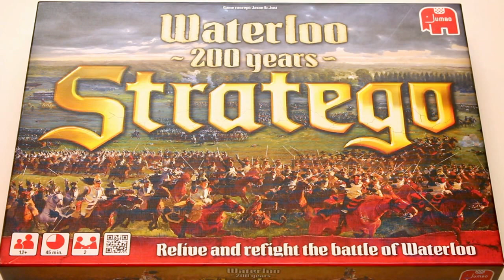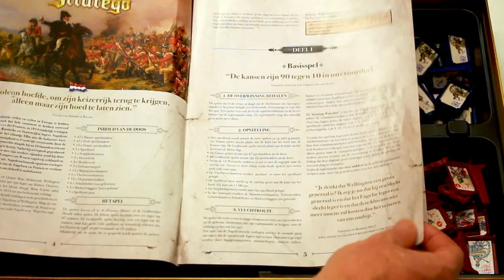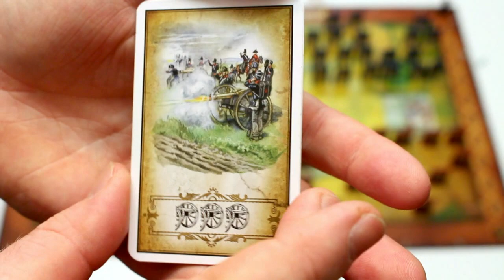Stratego Waterloo (NL)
Uitleg & Review van het spel "Stratego Waterloo", uitgegeven door Jumbo, door Nox' Spellenzolder.
2 Spelers
45-90 Minuten Speeltijd
* Wat zit er in de doos? - 00:45
* Opzetten v/h Spel - 02:25
* Speluitleg - 07:30
* Review - 23:05